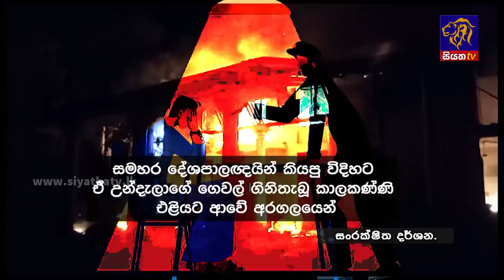Siyatha News | 06.00 AM | 10 - 05 - 2023